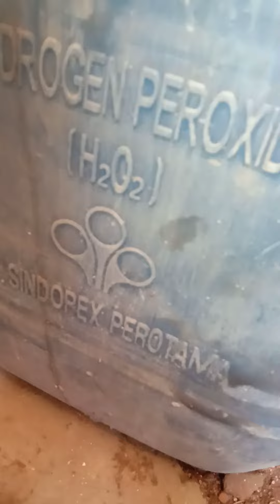Part I Entog / Unggas Bisa Semok & Semlohe (Gemoy) kalau rutin makan ginian.. Dapatnya Gratis pula.